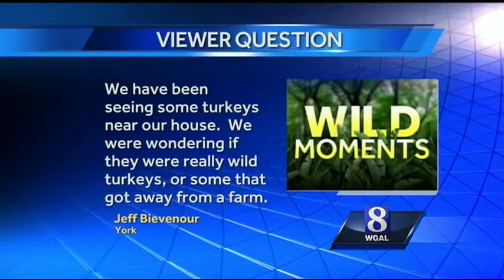Wild Moments: Where the turkey's roam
Why are turkey's showing up more often in some surprising places? Jack Hubley has the answer in this week's Wild Moment.